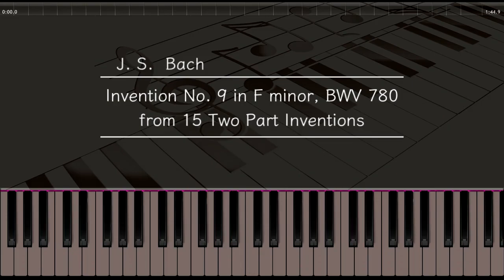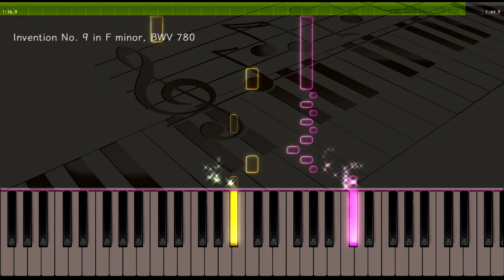インヴェンション 9番 ヘ短調 - バッハ - ピアノ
バッハ作曲 「インヴェンションとシンフォニア」より、「2声のインヴェンション」第9番 ヘ短調
Bach: Invention No.9 in F minor, BWV780 [Piano]